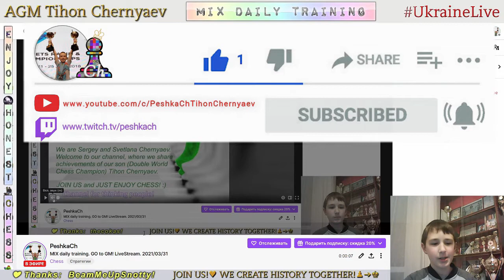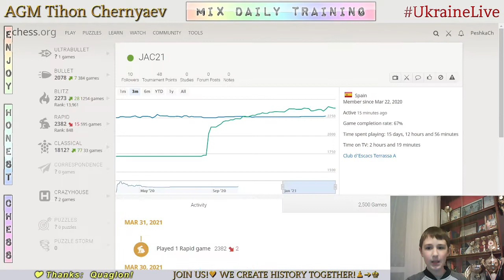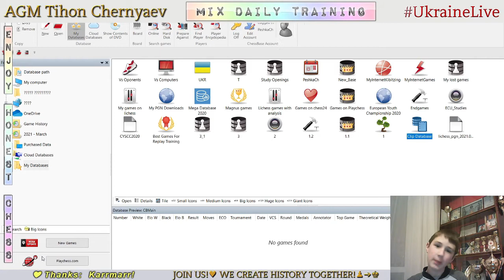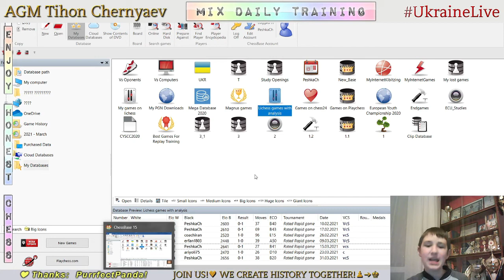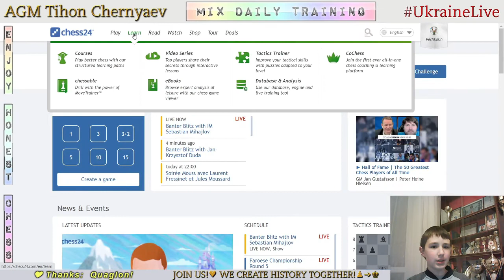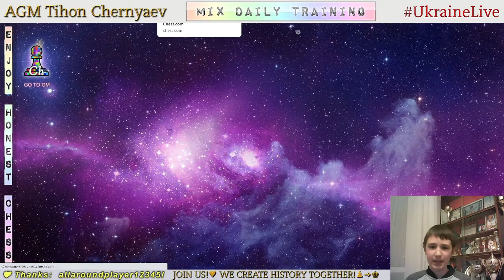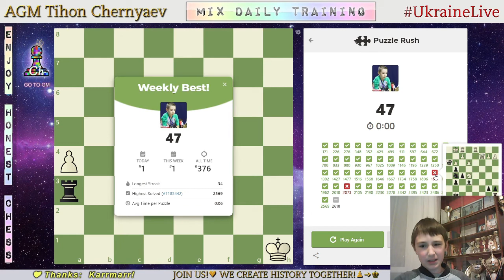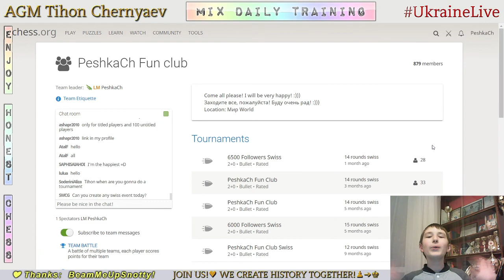Chess prodigy Tykhon. MIX daily training. GO to GM! LiveStream. 31/03/2021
The highlights of the stream:
  1:57 - Game with a live opponent "JAC21"
19:26 - Analysis of the game
23:05  - Puzzles
42:01 - The highest result in Puzzle Rush in this stream in 5 minutes - 47